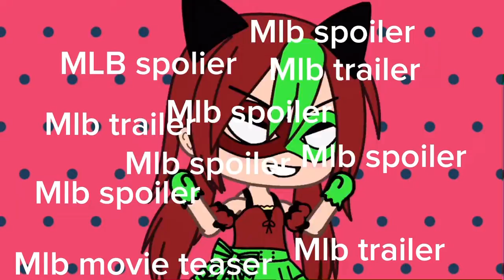MLB to July-September vs October